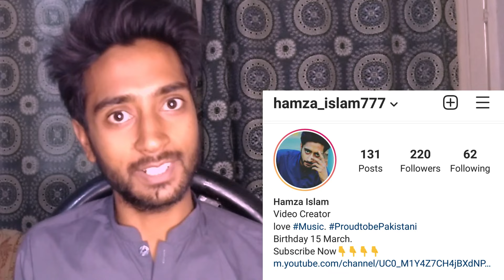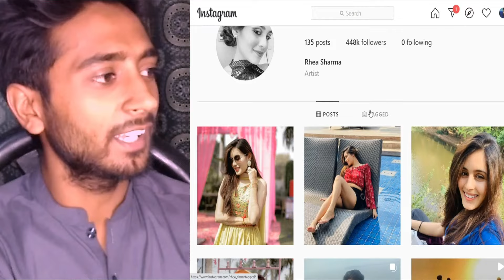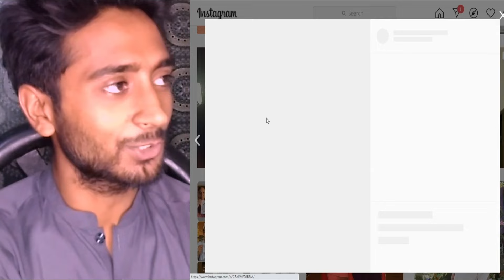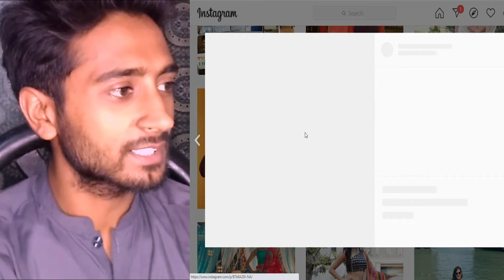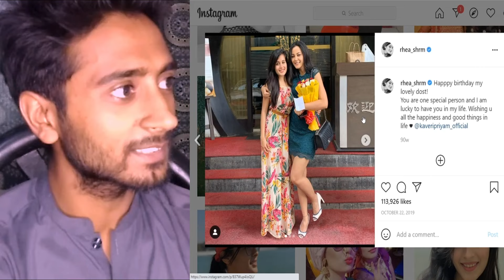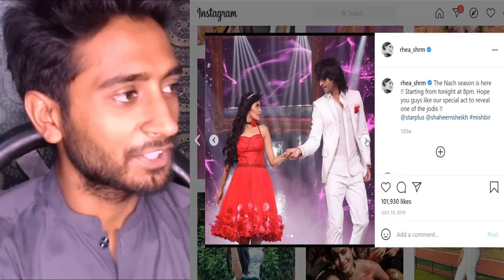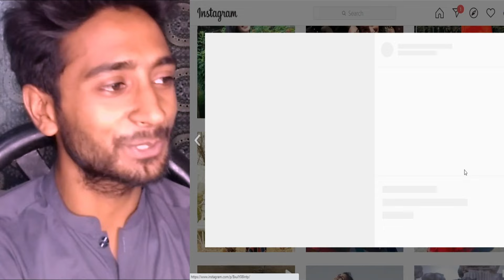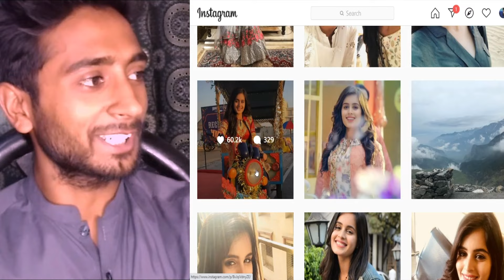Reacting to Rhea Sharma Instagram Account | Mishbir | YRHPK | Hamza Views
Credits-- Rhea Sharma
Original content--